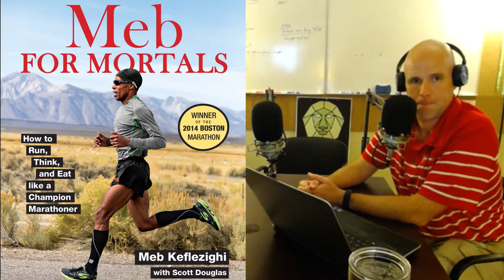Running with Meb with Scott Douglas